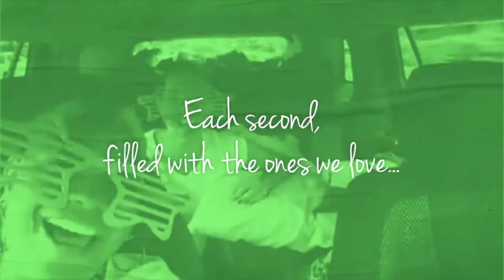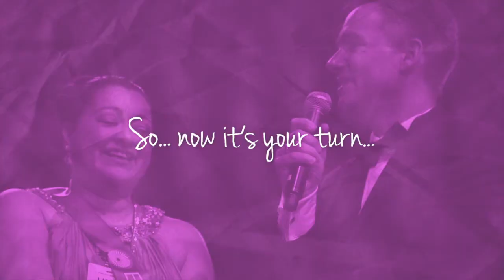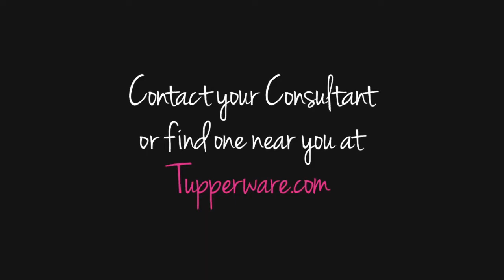Love What You Do - Tupperware Style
Some of my favorite people are in this video!
Let me help you get your business started.
BabsMyTwLady.com